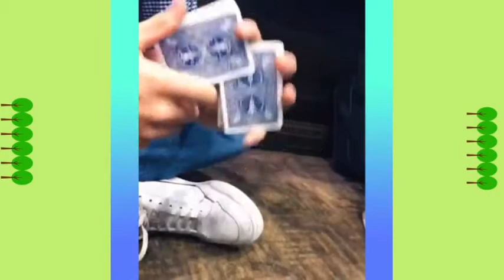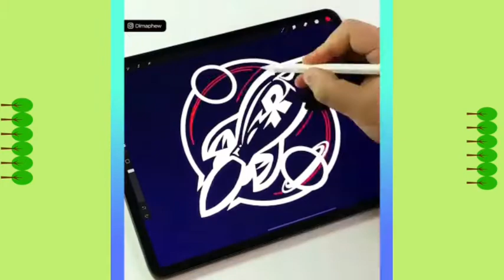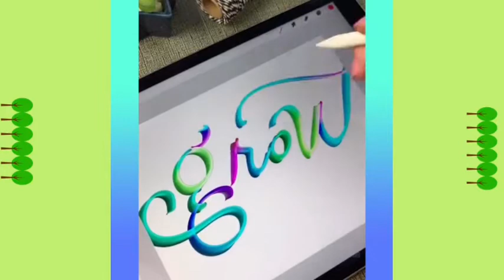Evenly satisfying videos for deep sleep and relaxation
Please support and follow the creators below:

0:00 - @degreesoffreedom
0:06 - @nurkfpv - 0:19 - @daisuke_samejima
0:30 - @_ddsquad
0:41 - @sofclean
0:56 - @lioncolony
1:02 - @lukevincentini
1:24 - @bradbmagic
1:32 - @pacinthesink - 1:46 - @_ddsquad - 1:56 - @michelphotography_ch - 2:11 -@degreesoffreedom - 2:22 - @felixsemper - 2:38 - @pafo_king - 2:51 - @olgaladyart - FACEBOOK YOUTUBE YOUKI TIKTOK 3:01 - @kevinlusgarten - 3:20 - @dannymeisinger - 3:36 - @ritchietype - 3:46 - @lioncolony - 3:52 - @yoshbott - 4:03 - @pj.85 - 4:13 - @cardboys_ - 4:30 - @kazuki.hazama - 4:38 - @nycfoodforthesoul – 4:47 - @samtwilt - 5:04 - @dimitrypolitov - 5:14 - @yoshbott - 5:24 - @jbenart - Facebook : Jben beach art 5:34 - @dimaphew - 5:49 - @ryanpernofski - 5:59 - @dom.riccobene - 6:18 - @hafizmustafa1864 - 6:32 - @diverse.earth - 6:44 - @jessicayoungart - 6:54 - @blackforestwoodco - 7:07 -@nycfoodforthesoul - 7:18 - @cozy_things_studio - 7:40 - @oak.lettering.co - 7:52 - @abadi.i.i - 8:05 - @alexanderdesigns814 - 8:24 - @cuenk_test - 8:31 - @theemptyhead - 8:48 - @ksenia.penkina - 9:00 - @otbp_cookiecutters - 9:10 - @annet_lovart - 9:30 - @abadi.i.i - 9:36 - @nicolas_lambert - 9:46 - @apothe.carrie - 10:02 - @hafizmustafa1864 - Music: AK - Lovestory AK & Direct - Sleepless Nights AK - Waiting AK - Euphoria AK - 52 Weeks • • • • • OSCURO - Far From Here